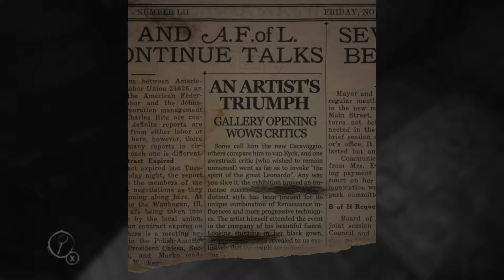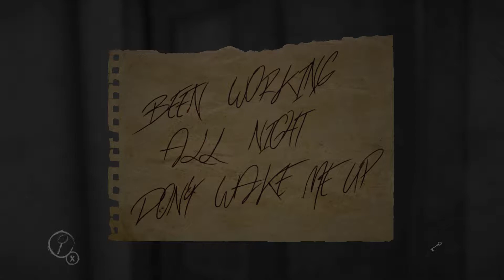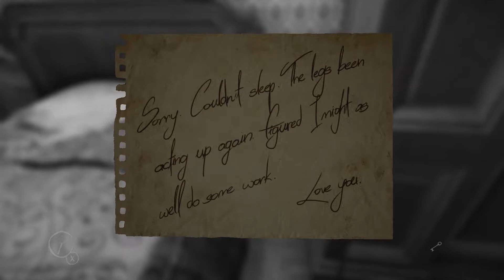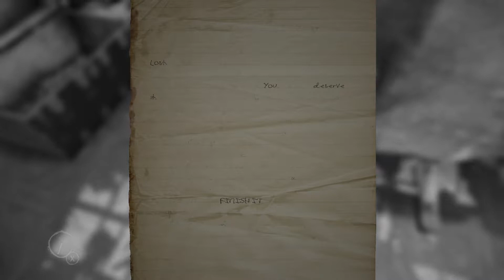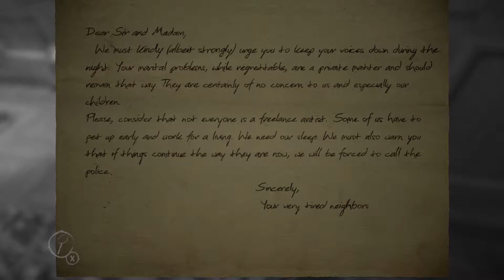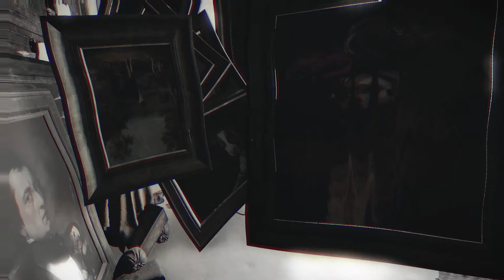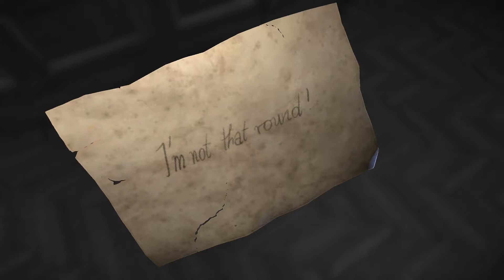Layers of Fear | Part 1 | You Promised!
Professor begins his journey in Layers of Fear!